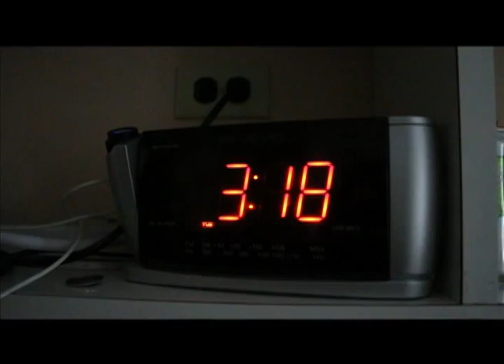Squirrel Queen- Creature Of The Night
Check out Squirrel Queen's video for Creature Of The Night! With special guests Nick Corson and Django Szilagi.

Song off the new album, Squirrel Queen! Soon to be available for digital download.